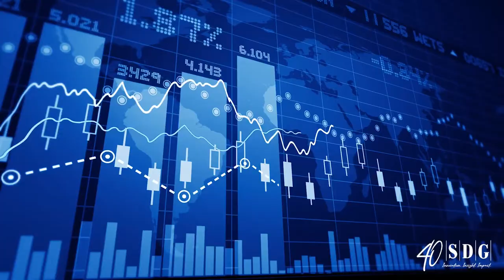Mark Seidler on the 40th Anniversary of SDG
Thank you for helping us recognize 40 years of SDG. We are humbled by what we have accomplished with our clients and team members through 40YearsofSDG and look forward to helping the industries we serve create meaningful impact in the next 40 years and beyond.

To learn more about SDG's 40 years of innovation, insight and impact,